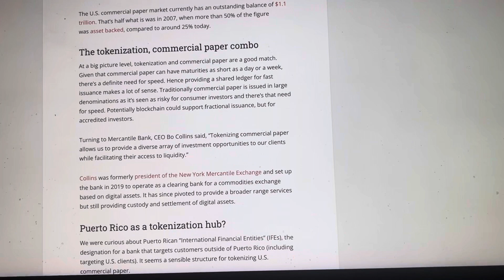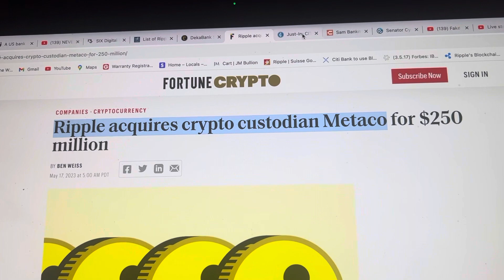BREAKING…THE 1ST USA BANK MAKES CRYPTO SECURITIES??? GAME ON!!